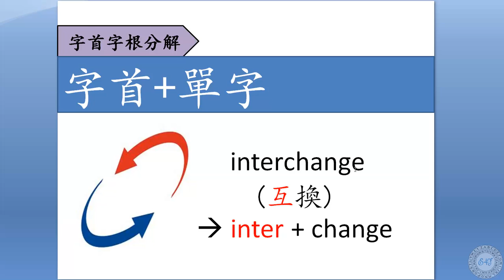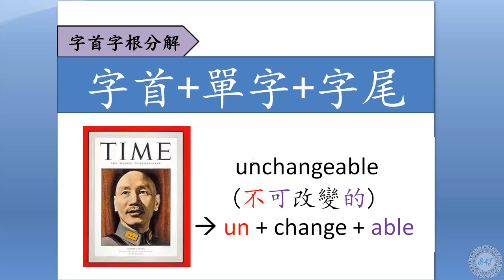字首字根分解 字首+單字+字尾 unchangeable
unchangeable